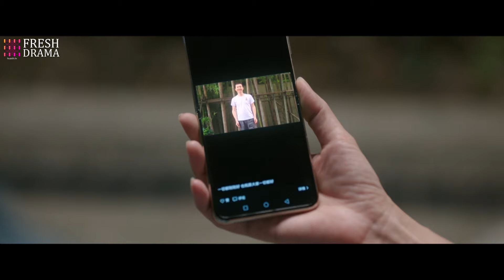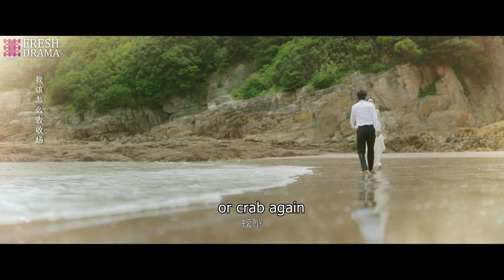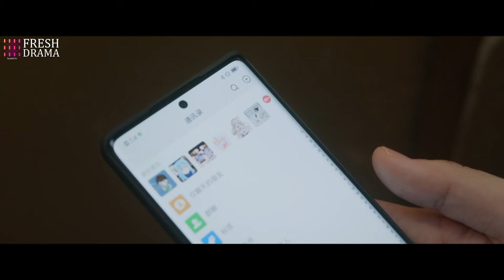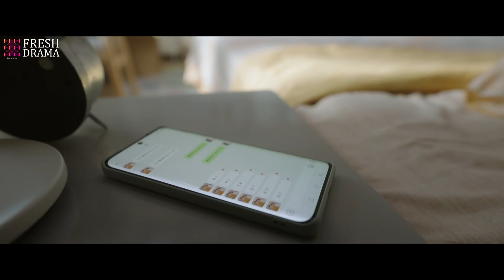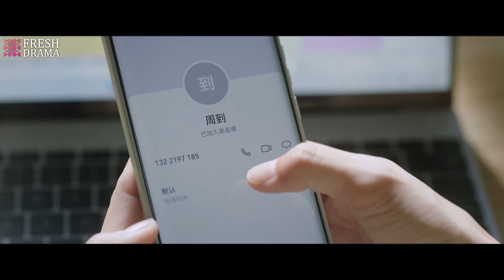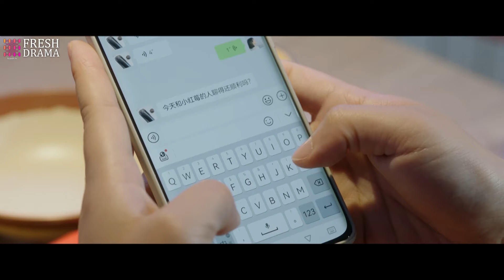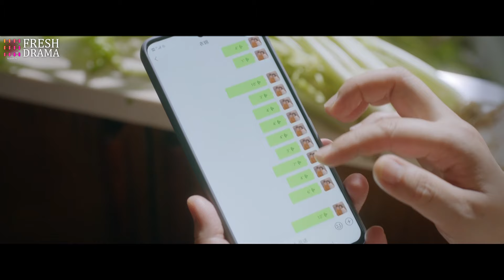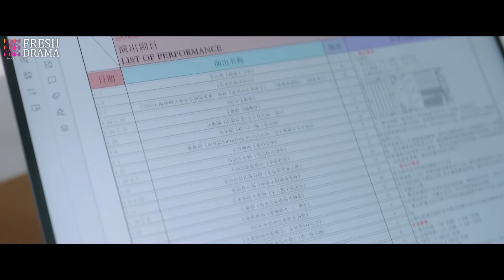《偏執總裁，休想復婚》EP06👉妻子結婚20年卻被丈夫氣出乳腺癌💜丈夫腸子悔青下跪認錯💔孟家祖孫三代的愛恨情仇真的好狗血！赵丽颖